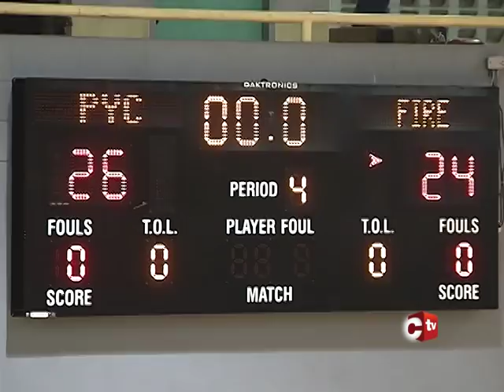Police The Big Winners On The Netball Court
Police enjoyed a big weekend on the netball court, taking both the Alternative and Premier Division Fast Five titles out at the Maloney Indoor Complex.

As we hear from Ruskin Mark, sharp shooting from the trained law enforcers was the difference in both clashes between the two teams.